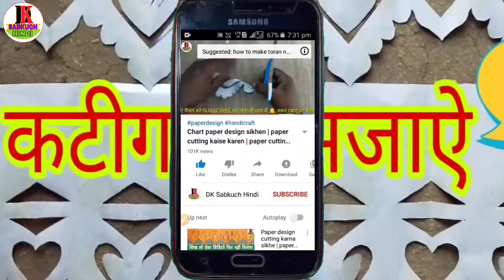Simple paper craft new design 2020 - easy paper border cutting designs - by Dk Sabkuch hindi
प्रिय दोस्त बहुत-बहुत स्वागत है आप सभी का Dk SabKuch Hindi Youtube चैनल में प्रिय दोस्तों आप और आपका परिवार सदा कुशल मंगल रहे वीडियो देखने के लिए धन्यवाद दिल ♥️ से ||

यदि आपने अभी " DK Sabkuch Hindi " की प्यारी सी Family को join नहीं किया है तो अभी कर लो जी !!

आज इस वीडियो में बताया है
{Our Some Other Video Playlist Links}

{Sur Social Links}
(हिंदी टाइटल चैनल नाम)
डीके सबकुछ हिन्दी
डिके सबकूछ हिन्दी
डी के सब कुछ हिन्दी

1 paper cutting design
2 paper cutting
3 paper ki cutting
4 paper cutting karna sikhen
5 paper ko kaise katate Hain design mein
6 paper cutting se ghar ko kaise sajaen new design
7 bhartiya paper art
8 bhartiya new ideas new crafts
9 paper design shilpkar
10 Paper mein design kaise katate Hain
11 paper cutting art
12 new crafts
13 home decorate with paper
14 paper mein design banana sikhayen
15 paper origami
16 Indian hand crafts
17 paper cutting kaise karen
18 new ideas
19 Kagaj mein cutting kaise karen
20 kagaj mein design kaise cutting karte Hain